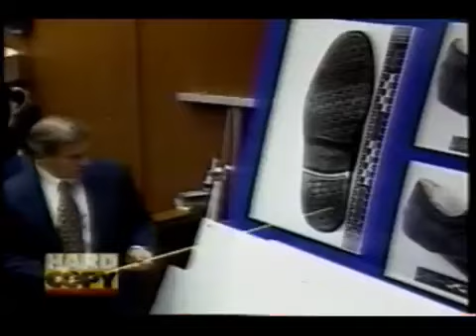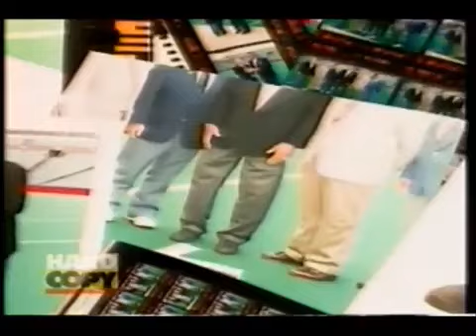(1997) Hard Copy TV - Oj Simpson Murder Shoes